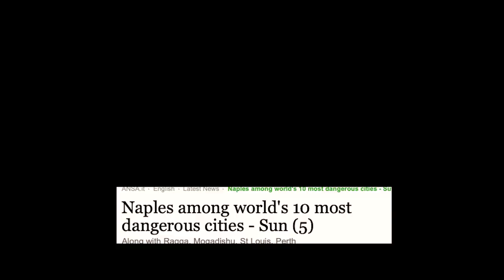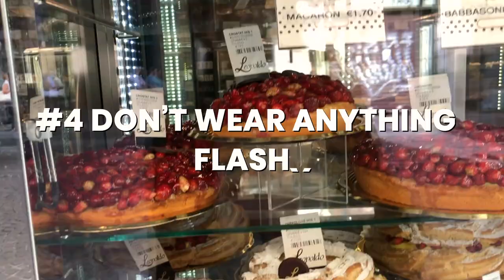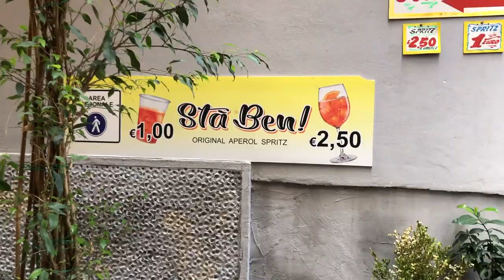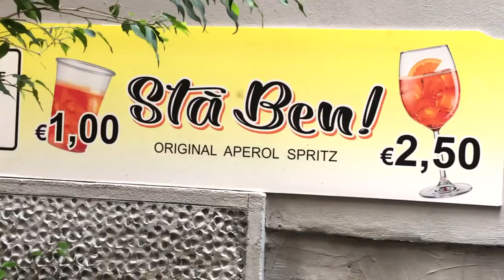TRAVELING TO NAPLES ITALY ALONE - SOLO TRAVEL TO THE MOST DANGEROUS CITY IN EUROPE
Traveling to naples italy alone, 10 tips on how to stay safe when traveling to Naples, ITaly especially alone. Tips for Traveling solo to Naples, Italy. Traveling to the most dangerous city in Italy & Europe - Napoli. Sharing what was my experince of solo travel to Naples, Italy.
Most Interesting things about  Italy & Italian culture:

Traveling to the Amalfi coast, Vlog

Going to Eataly in London, UK

🇬🇷 What is Santorini like in 2021

🇵🇹 What to know before traveling to Portugal in 2021?

What will you see in this video TRaveling to Naples, Italy alone?
1) Is it safe to visit Naples alone?
2) Typical ITalian breakfast in Naples. What should you definetly try when visiting the city?
3) Showing you how the city of Naples looks like 2021
4) Which are the area that you should avoid in Naples, Italy and which are a must to visit in NAples?
5) Showing you the prices in the city of Naples - for food, transport and more
6) Tips on staying safe when traveling to Naples, Italy alone
7) Metro station of Toledo - the most beautiful station in Italy and in whole Europe
8) Final thoughts - should you visit Naples, italy

Chapters in this video Traveling to Naples, Italy alone

00:00 - Welcome to Naples
00:40 - Wondering around
02:10 - Breakfast
03:04 - Center of Naples
04:25 - Tips when visiting
07:33 - Toledo Metro station
08:01 - More tips & final thoughts